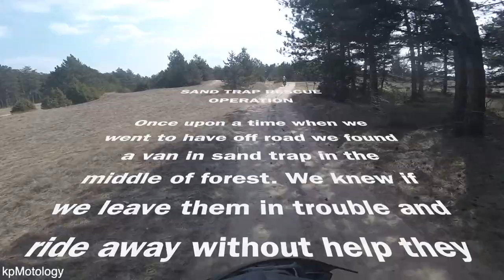TET Trans Euro Trail Hungary - Sand trap - Rescuing a stuck van from deep sand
Once upon a time when we went to have off road we found a van in sand trap in the middle of forest. We knew if we leave them in trouble and ride away without help they will take the night over there so we did everything together to get free the van...